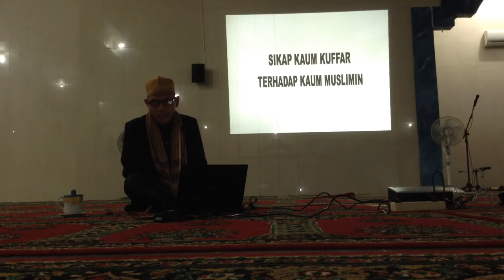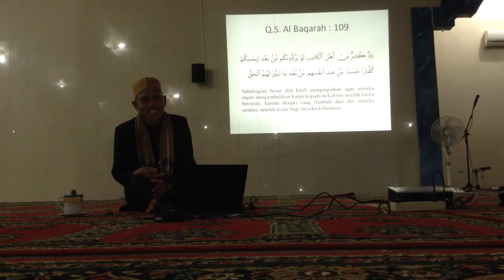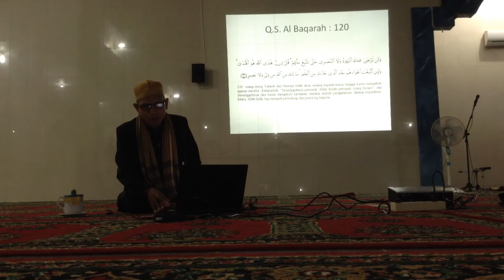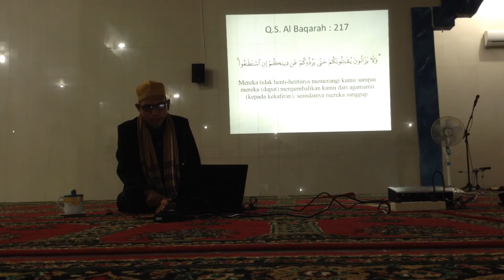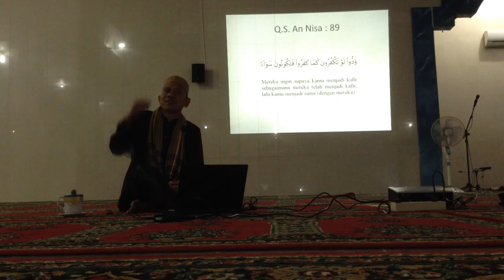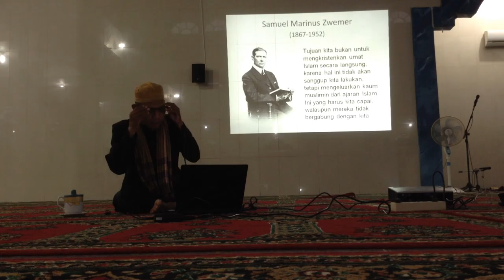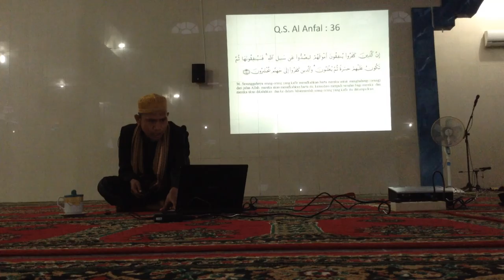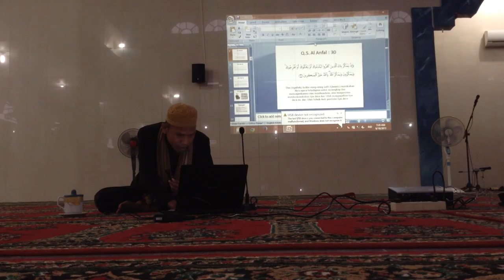Sikap Kufar Terhadap Kaum Muslimin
INFORMASI KAPUAS - Kuliah subuh ini disampaikah oleh Ustadz Suriani Jiddy, Lc pada hari Sabtu, 19 September 2015 di Masjid Al-Ihsan, Kuala Kapuas, Kalimantan Tengah, Indonesia.